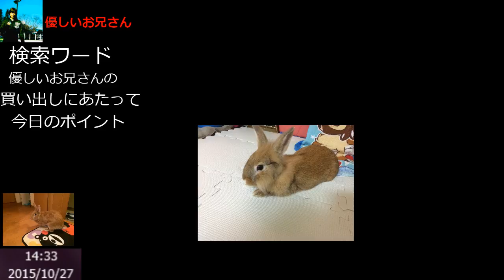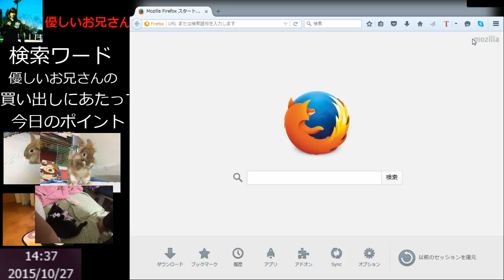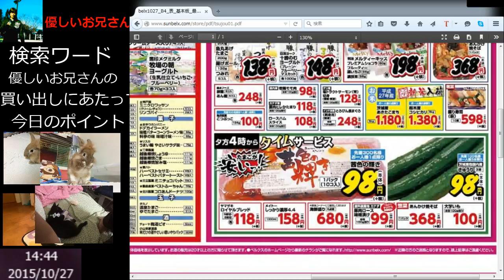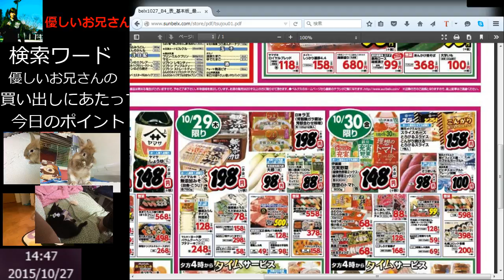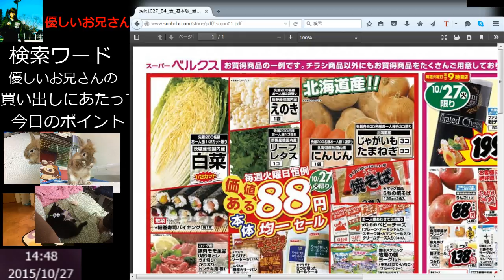優しいお兄さんとベルクスのチラシについて考察する動画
近況報告と今日の買い出しについてチラシを見ながらお話します。
～その後～
卵のセールに並んで問題なく卵をゲット。そして、お刺身は勿論、安い酒とベルクスオススメの安いワイン、安い豚肉と安い牛肉と安い鳥ささみ肉、柿だの白菜だのサラダ菜3つだの買って4000円分の食料を購入いたしました。
お肉は帰宅後、すぐに小分けしてラップで包んで冷凍庫へ。